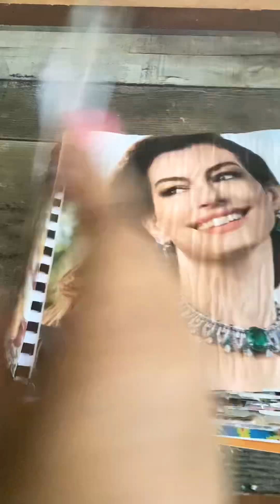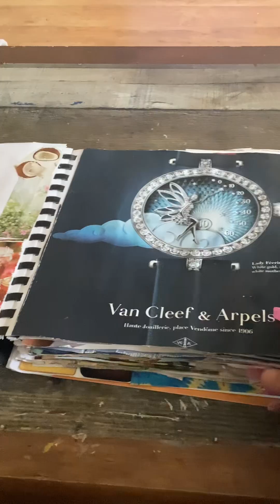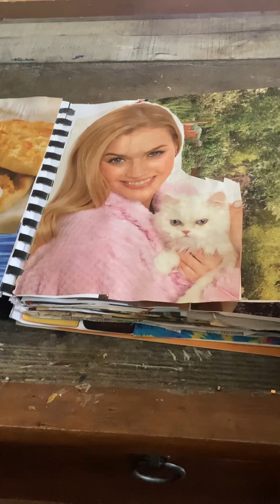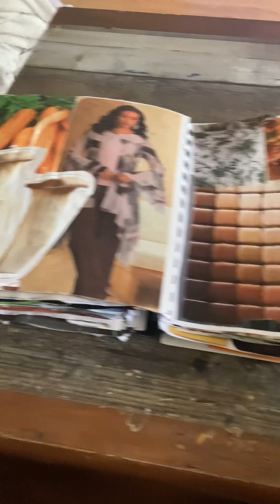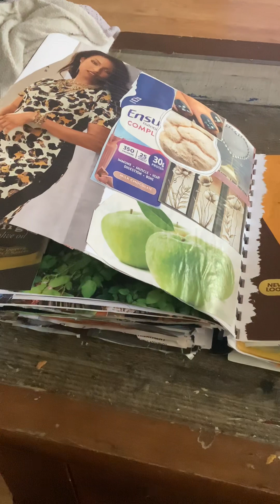Square glue book random images from magazines coil binding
I loved making this book. It’s made with mixed media paper from a sketchbook I got at Walmart. I wanted a bit more movement so I took it apart and rebounded it with a massive coil. My first time ever and it was so fun hoping from one page to another without worry! Making another one tonight!